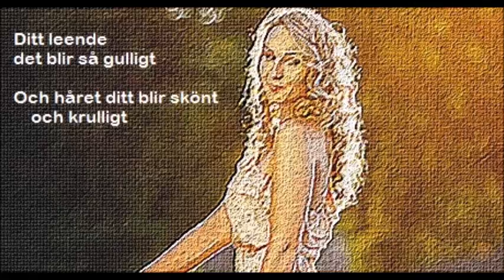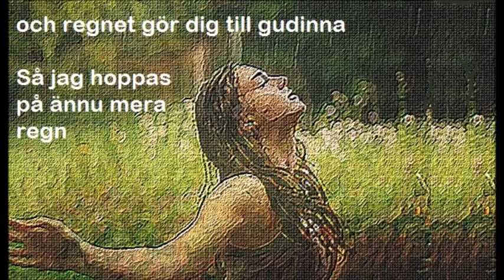Barfota, det regnar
En av alla Ingvar: Barfota, det regnar
Ackord vers: G Dm6 E7 Am D G A7 D7 (G)
Ackord stick: C Cm G Em D C Cm G A7 D7
Vi går barfota på ängen och blommorna i blomstersängen
De blommar för det är sommar och det regnar i ett
Ditt leende det blir så gulligt och håret ditt blir skönt och krulligt
när det regnar och jag ägnar mig åt att plocka en bukett
Det finns ingenstans att försvinna
så vi står här på denna våta äng
Och regnet gör dig till gudinna så jag hoppas på ännu mera regn
När det regnar över öar, över inland
När det regnar över sjöarna i Finland
då så känner jag att vänner finns i varje provins
Och jag blir så glad att jag vill gråta
när du kysser mig med läppar som är våta
utav nederbörd som leder till att blommorna finns.